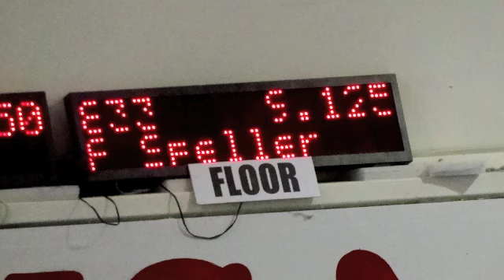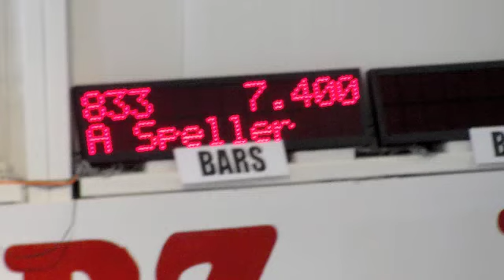Judges Cup 2010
First meet of the season...Anna is now a level 5.  She had some highs and some lows...but it all worked out in the end!  Great job Team Central and THANKS to our AMAZING COACHES!